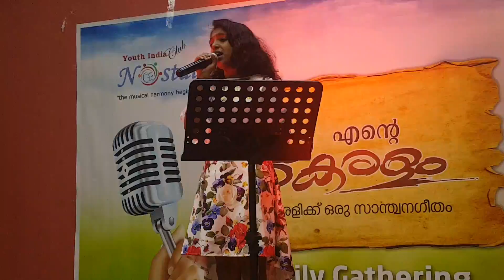Sunayana by Aswathy Nair | Cover Song | Evergreen Hindi Songs | KJ Yesudas I Ravindra Jain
Enjoy the evergreen hit song Sunaina by Aswathy Nair. Original track sung by KJ Yesudas.  Sunayana movie is directed by Hiren Nag and ft. Naseeruddin Shah, Rameshwari in the lead. Music composed by Ravindra Jain.